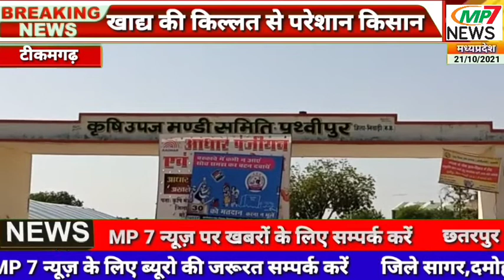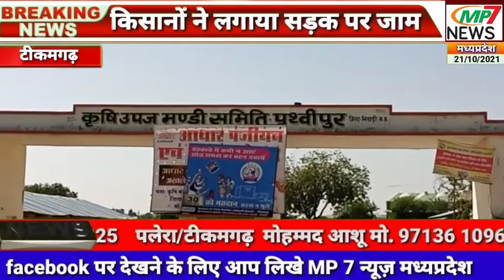खाद्य की किल्लत से परेशान किसानो ने लगाया सड़क पर जाम